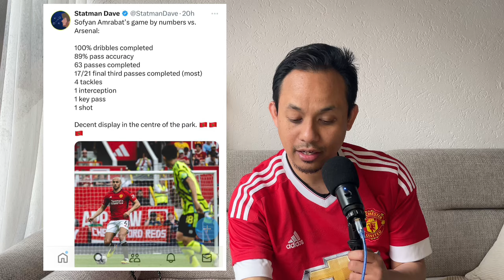Kabar Manchester United: Case, Amad, Amrabat Musim Depan Stay Atau Bye?